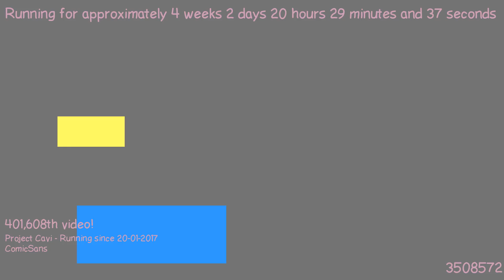1487615642 - Webdriver Cavi - F_1